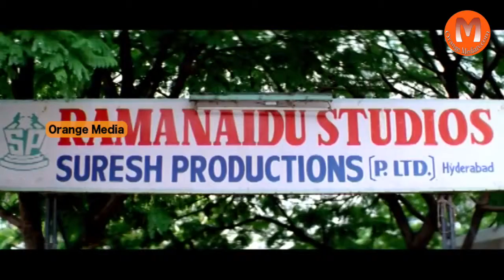Back To Back Comedy Scences || Maa Iddari Madhya Telugu Movie